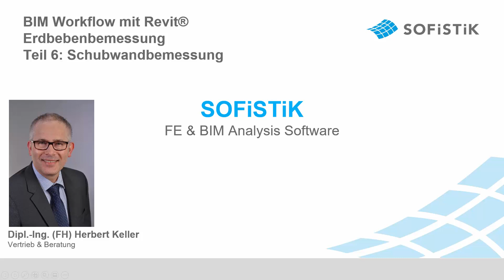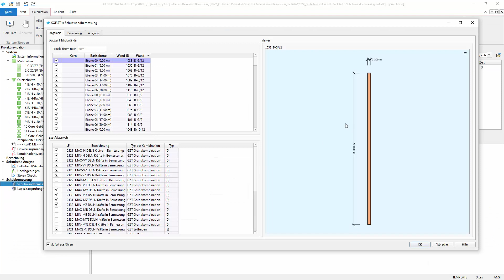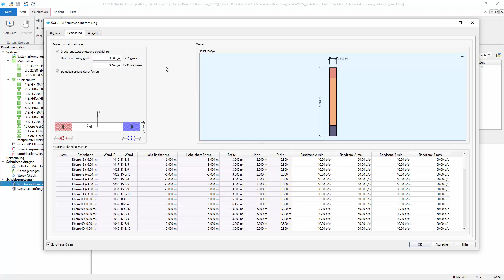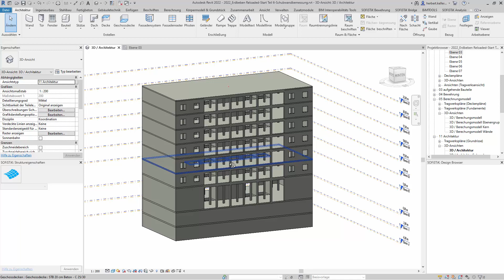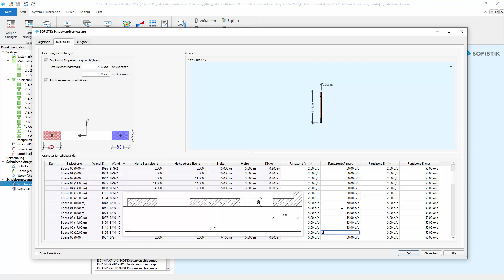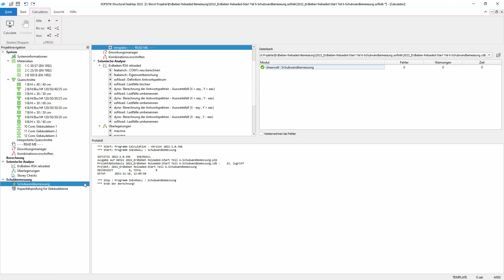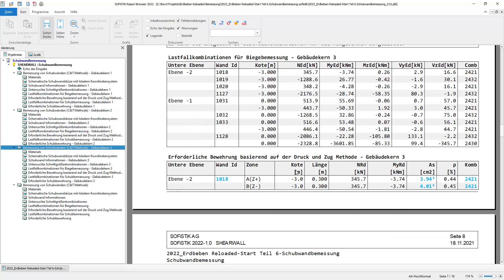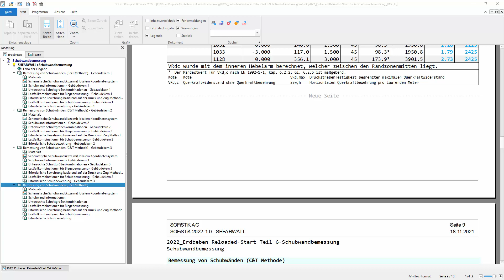Erdbeben Tutorial Teil 6 - Schubwandbemessung. BIM mit SOFiSTiK: Erdbebenbemessung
Diesmal geht es um die Bemessung der Aussteifungswände. Es kommt das vereinfachende Verfahren der Aufteilung in Druck- und Zugzonen zum Einsatz. Sie erfahren, wie die Zonenlänge berechnet wird und was bei Öffnungen in den Wänden zu beachten ist.